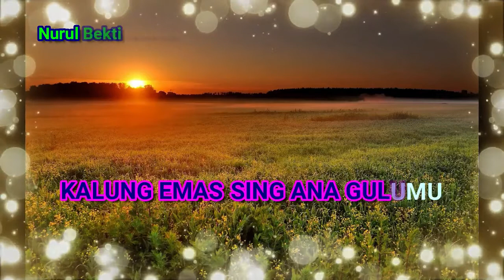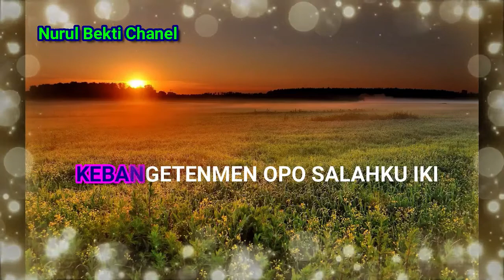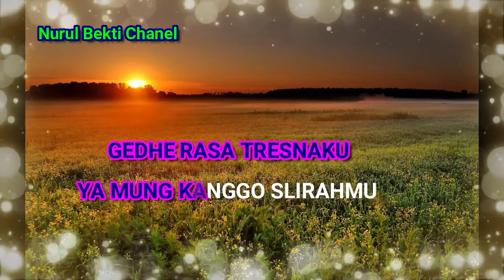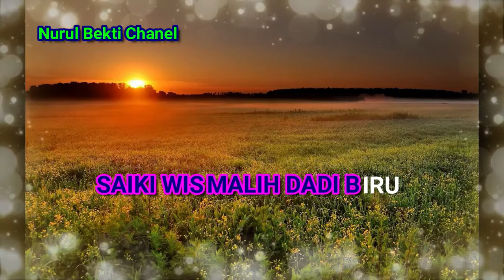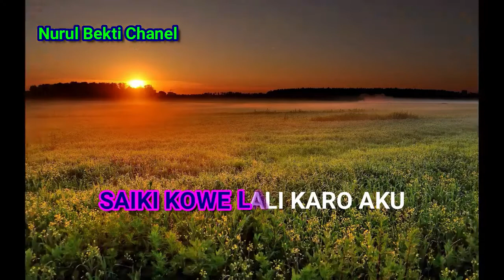KALUNG EMAS DIDI KEMPOT